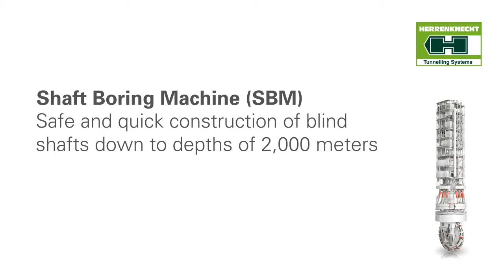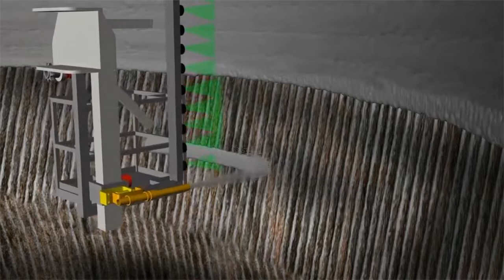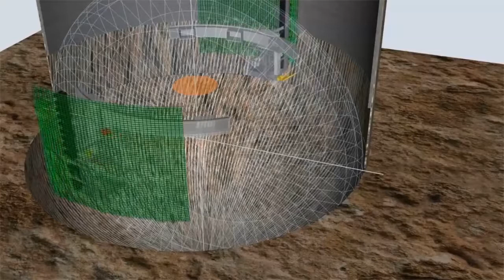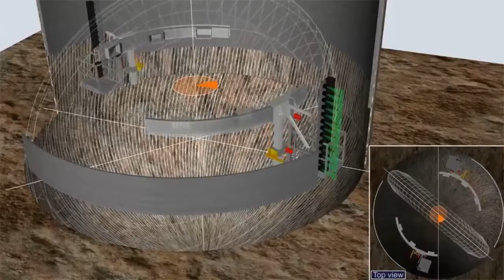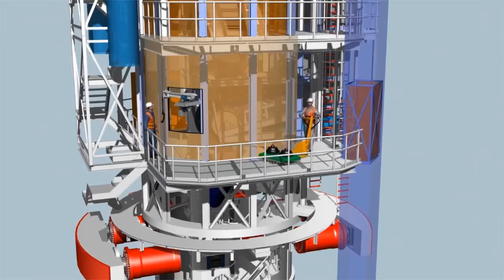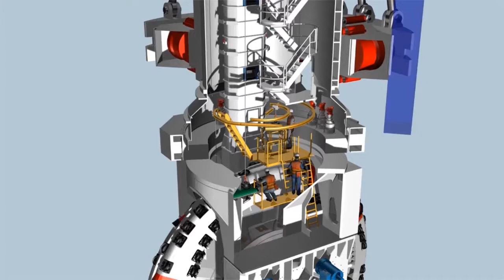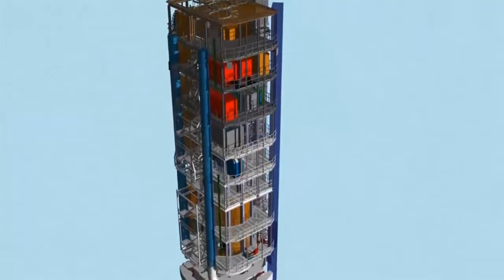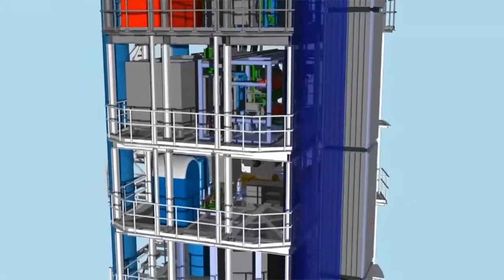GTKW Shaft Boring Machine SBM Herrenknecht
Endlager Planung für Atommüll in Castor Behältern, in Beton, in Steinsalz - Tief, Sicher und mit GTKW Wärmetauscher - EU call LCE-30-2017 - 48 Teilnehmer, 2 Jahre EU Forschung - Standort Kröpelin - Kapazität 4.050 Castoren ( 2.047 DE, 500 CH, 1.503 EU) - Wärmeleistung der hoch radioaktiven Nuklear-Reststoffe ist 36 MW Wärme pro Sekunde - Wärmeabfuhr und Nutzung mit GTKW Wärmetauscher der CO2 als Druckträgermedium nutzt um 540 MWel für 4-5 Stunden pro Tag bereitzustellen. - MfG - Ing. Goebel